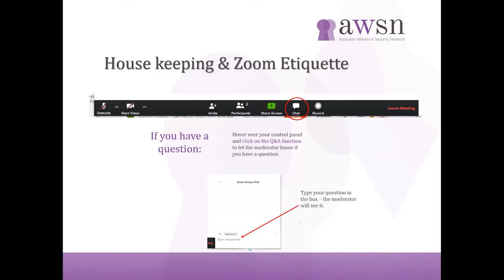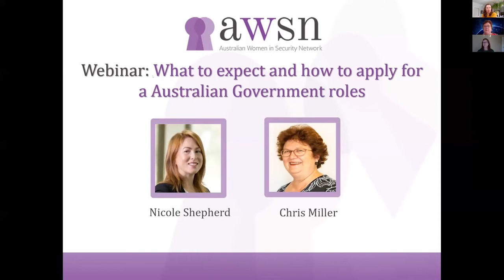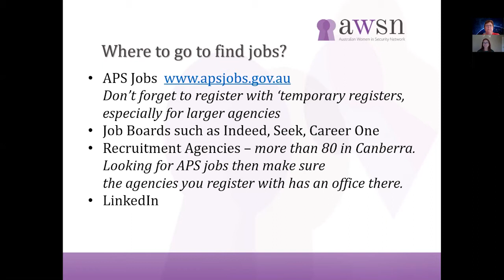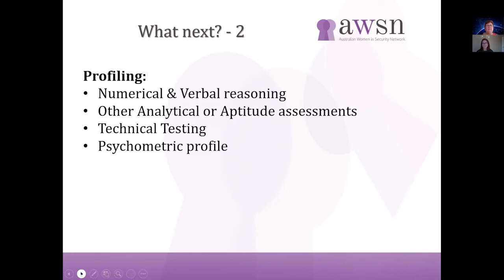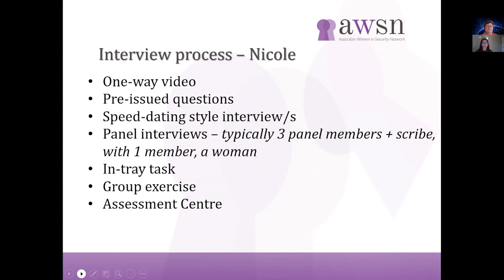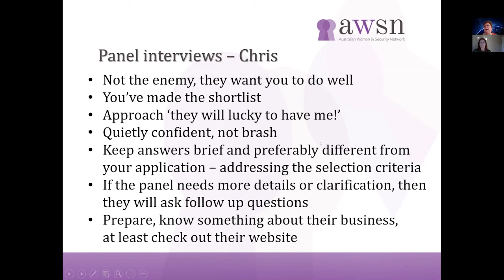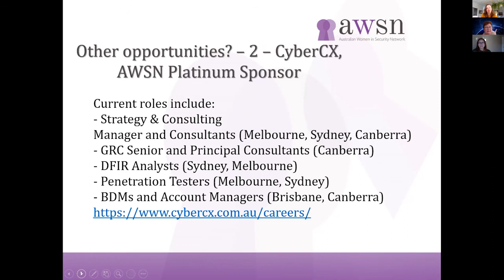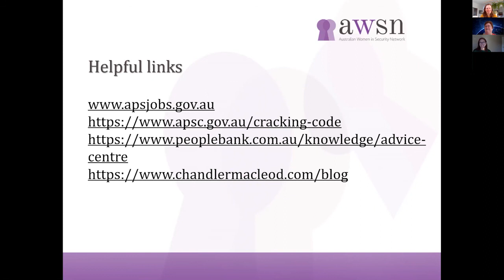What to expect applying for Australian Government roles | Australian Women in Security Network(AWSN)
AWSN webinar - 26 June 2020.
Speakers:
• Nicole Shepherd - General Manager at Peoplebank
• Chris Miller - AWSN Canberra Chapter Co-Lead & National Social Media Manager

This webinar follows up from the “resumes” webinar, 14 May 2020. The recording of that event is available on AWSN’s YouTube channel and website.

Once your resume is in good shape, it is ready to use and support your job applications. This webinar will focus on progressing through the application and interview process for Australian Government roles. Albeit a niche market, some of the ideas shared in this webinar will have broader applications. These ideas may be of interest to AWSN’s Cadets and others early in their security careers.